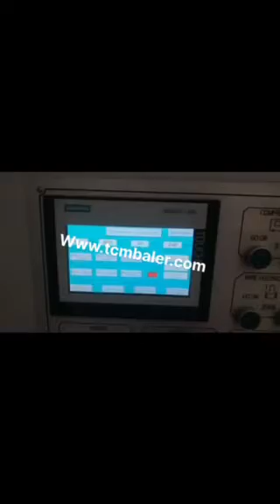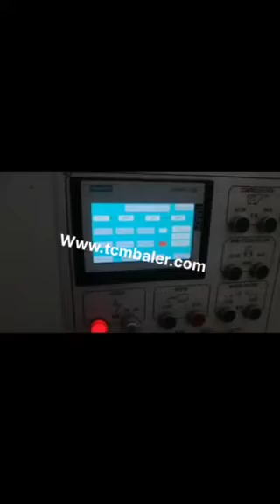waste paper baling machine price in pakistan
TCM BALER TCMBALER is a professional fiber baler machine manufacturer and supplier in China for more than 18 years, and we can offer waste paper baling machine price in pakistan for sale with a cheap wholsale factory price for our customers without any agent or dealers if you wanner buy our waste paper baling machine price in pakistan.